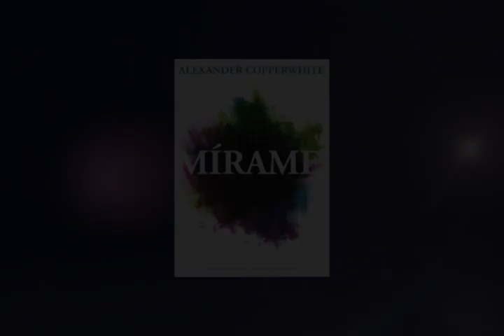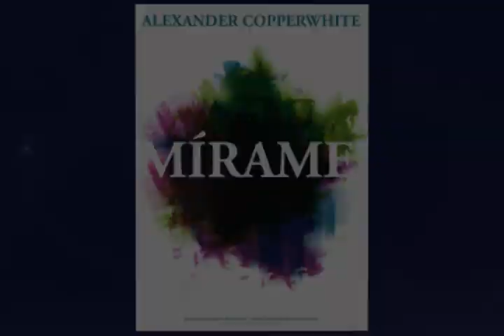Mirame de Alexander Copperwhite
Relato de terror, donde el arte se mezcla con la realidad y se funde con lo paranormal.